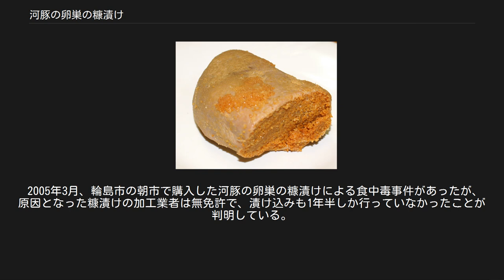河豚の卵巣の糠漬け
河豚の卵巣の糠漬け 河豚の卵巣の糠漬け（ふぐのらんそうのぬかづけ）は、石川県の郷土料理。
河豚の子糠漬け（ふぐのこぬかづけ）とも呼ばれる。
 フグの卵巣には、肝などと同様に致死性の高い毒素であるテトロドトキシンが多く含まれているため、そのままでは食用にできない。
 しかし、石川県白山市の美川地域、金沢市の金石、大野地区では、その卵巣を2年以上にもわたって塩漬けおよび糠漬けにする事で、毒素を消失させ珍味として販売している。
なお、新潟県佐渡市には河豚の卵巣の粕漬け、福井県高浜町に塩や酒かすに漬け込んで毒を抜いた珍味「福のこ」という似た料理がある。
食品衛生法により食用が基本的に禁止されている卵巣を、この加工法で食品として製造しているのは、日本全国でこの美川、金石、大野地区のみである。
 一般的な魚卵に比べて塩漬期間が長いため、塩気が強いのが特徴。
味は濃厚で、米飯と共に食べたり、酒の肴として重される。
また、強い塩気を活かしてお茶漬けやパスタなど料理の味付けに活用されることもある。
 5月から6月にかけて日本海沿岸で獲れたゴマフグを解体し、取り出した卵巣を1000リットルタンクに漬け込む。
この際に約30%もの食塩を加えるため、内部の水分が外に出て卵巣が固くなる。
塩蔵は1-1.5年間かけて行なわれ、それが終わると水洗いして表面の塩を除いた後に糠、米麹、唐辛子とともに一斗樽に漬けられる。
この糠漬けの工程では石の重しなどで木の蓋を押さえて空気に触れないようにし、イワシから作ったいしるが縁から注ぎ込まれる。
 半年ないし1年ほど糠漬けされた卵巣は、採取してマウスでテトロドトキシンの含有量を調べた後、出荷される。
石川県の要項では基準値は1グラムあたり10マウスユニット以下となっている。
また、糠漬けの後にさらに酒粕に1ヶ月漬け込むと河豚の子粕漬けとなる。
 ふぐ毒がいかなる要因によって減毒されるのかについては、未だ不明な点が多い。
 卵巣を塩漬けにする際、塩析効果で脂質が分離し水分とともに外部に析出するが、このとき毒素が希釈されるのではないかと考えられている。
塩析効果は糠漬けの時期にも続き、テトロドトキシンの量は塩蔵時に原料の5分の1、糠蔵時に30分の1にまで低下する。
 糠に含まれるある種の酵素が発酵する際に毒素を分解するのではないかという説がかつてあったが、卵巣の糠漬けから採集された200種類以上の細菌からはいずれもテトロドトキシンの分解能が確認されなかったうえ、細菌の培地に糠漬けを接種しても毒量は変化しなかったとの研究結果があり、減毒効果が微生物のはたらきによるものである可能性はきわめて低い。
特に塩蔵時は好塩性細菌でも活動できないため、この点からも発酵による分解は考えにくい。
 河豚の卵巣の糠漬けの製造は、ふぐ加工に関する資格免許を持つ業者にのみ許されており、出来上がった糠漬けは、石川県予防医学協会による毒性検査を受け、毒素が消失したことを確認した後に出荷されている。
 2005年3月、輪島市の朝市で購入した河豚の卵巣の糠漬けによる食中毒事件があったが、原因となった糠漬けの加工業者は無免許で、漬け込みも1年半しか行っていなかったことが判明している。